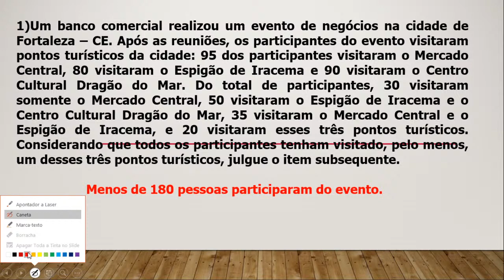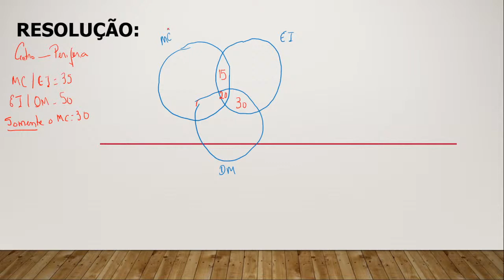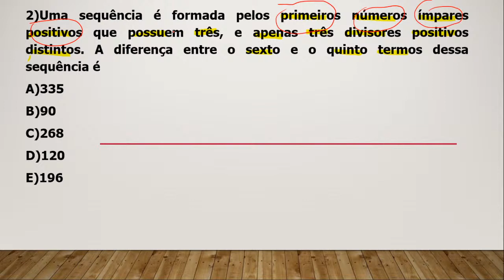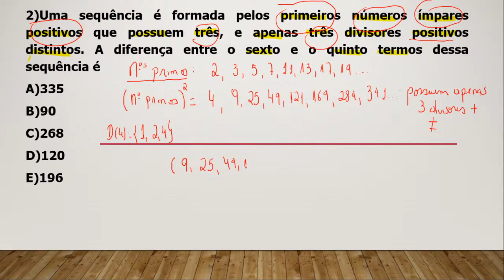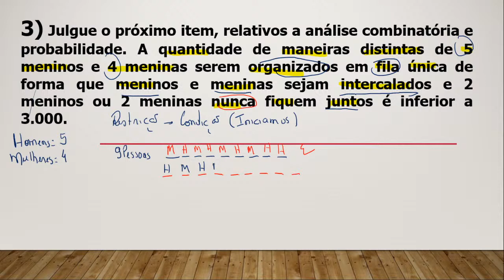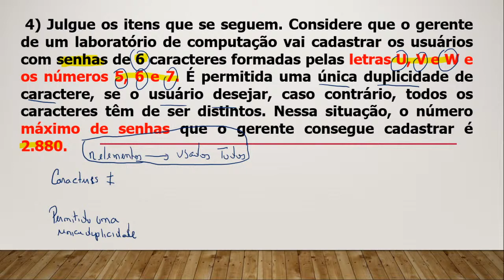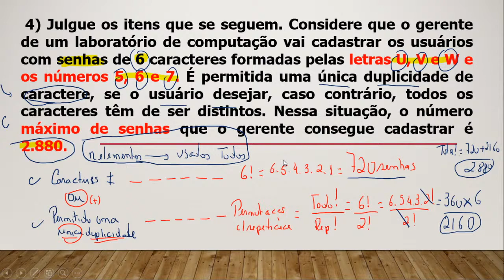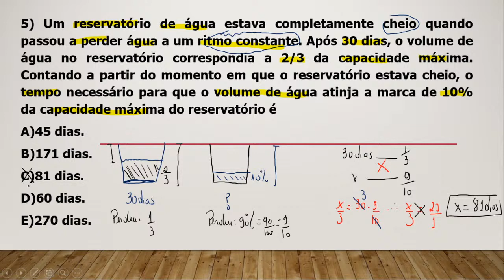LIVE RLM 2